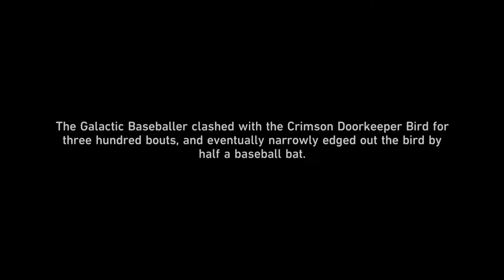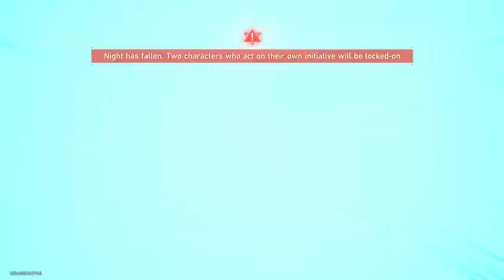Honkai: Star Rail | Let's Play #23 To Firefly Secret Base (Patch 2.0)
Walkthrough Gameplay (No Commentary)